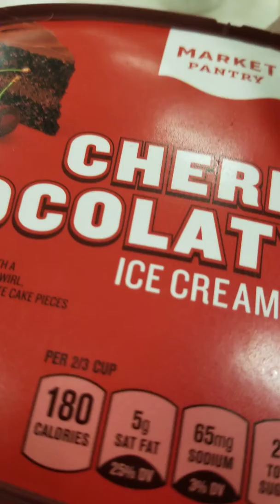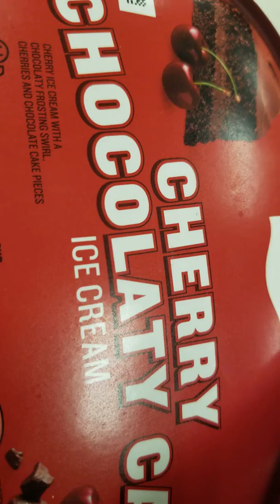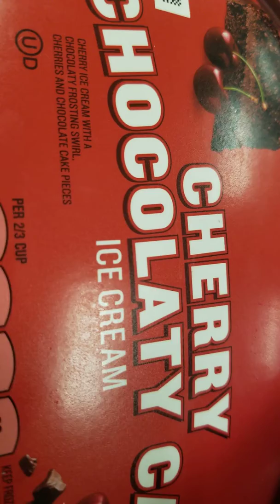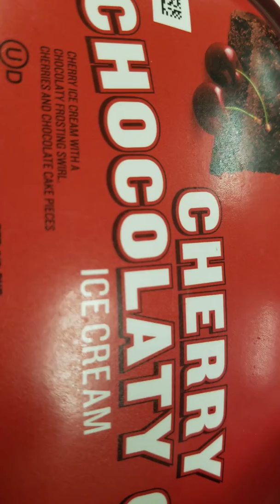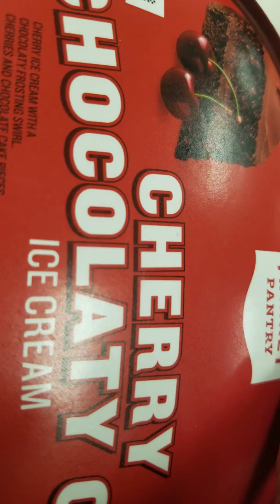Chocolate cherry icecream a make u Scream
Book me today